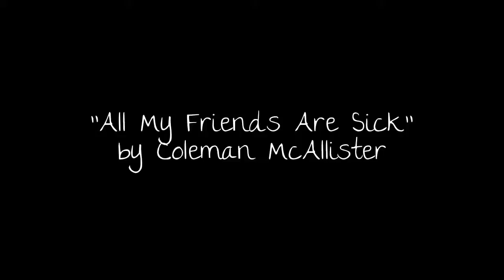All My Friends Are Sick